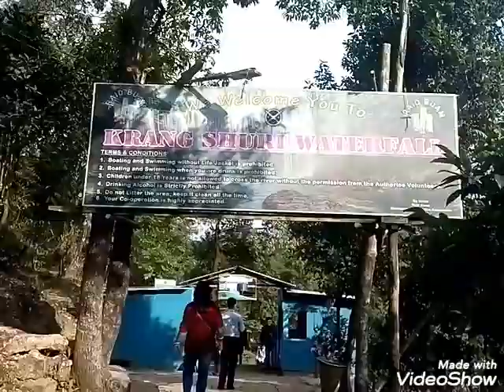Karangsuri Waterfall || Beauty of North East || Shillong || Meghalaya Tours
Must plan to vist this place. Most beautiful waterfall in Meghalaya. Romantic & Adventurous place in Meghalaya.